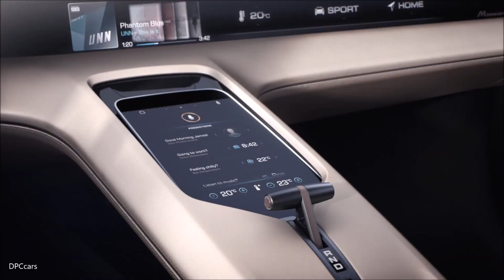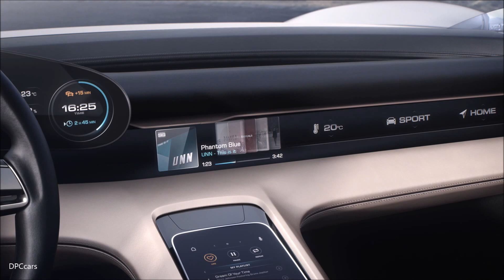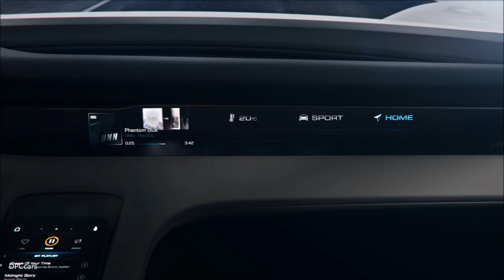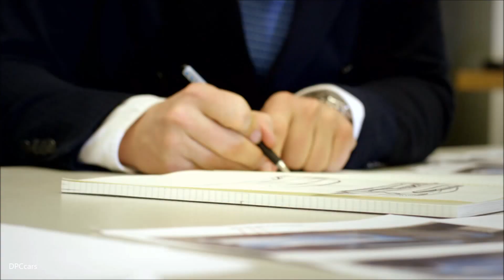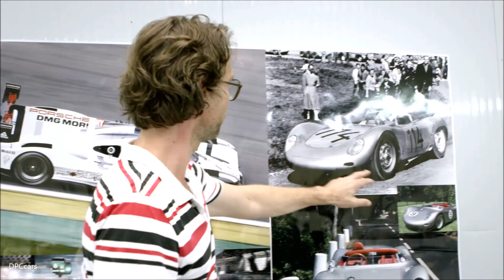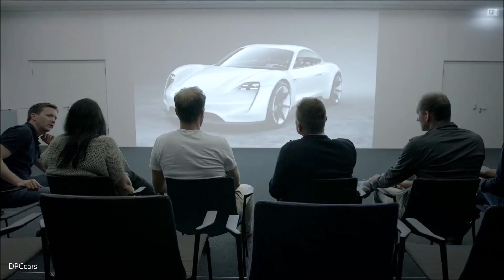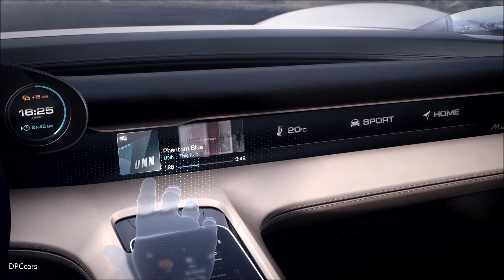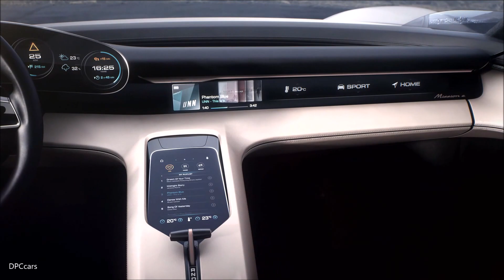600HP Porsche Mission E Concept Electric Car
With the Mission E project, Porsche is continuing to back sustainable growth. In Stuttgart-Zuffenhausen alone more than 1,000 new jobs are being created. The company will be investing around 700 million euros in its main site there. Over the next few years, a new paint shop and a new assembly plant will be built. The existing engine factory is also being expanded for the production of electric motors. In addition, the existing body shop is being enlarged. On top of that come other areas in which the company will be investing in this context, such as in the Weissach development centre.

The Mission E concept car celebrated its premiere at the Frankfurt International Motor Show (IAA) in September. Visitors were gripped above all by its highly emotional design. Living up to the buzzword of 'E-Performance', the technological trailblazer combines outstanding driving performance with trendsetting day-to-day practicality. The four-door car with four individual seats has a system power output of over 440 kW (600 PS). The vehicle will thus achieve both acceleration of 0 to 100 km/h in under 3.5 seconds and a range of more than 500 kilometres. Charged via an 800-volt charger unit specially developed for the car, which is twice as powerful as today's quick-charge systems, the lithium-ion batteries integrated within the vehicle floor have enough power again for 80 percent of the range after just 15 minutes. The vehicle can optionally be 'refuelled' wirelessly by induction via a coil set into the garage floor.